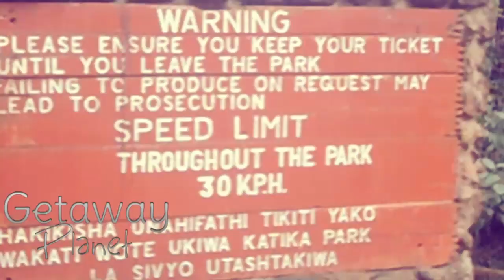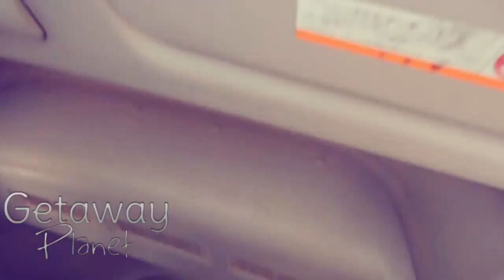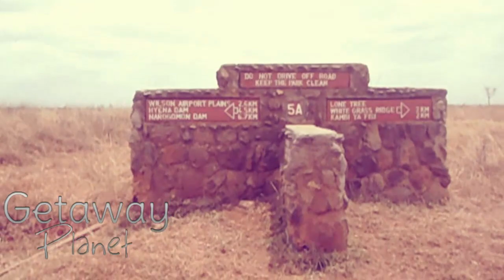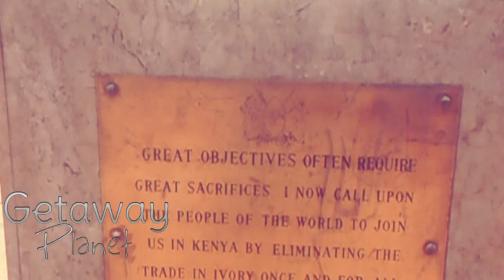Nairobi National Park, Kenya | Travel vlog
3rd September 2015, We visited the Nairobi National Park. It was fun.

SONGS:
1: Panama - Always (The Classixx Remix)